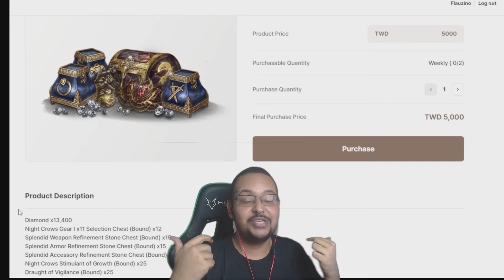NÃO FAZ SENTIDO LANÇAR CONTEÚDO PRIMEIRO NO SERVIDOR COREANO! | CORTES MIR4